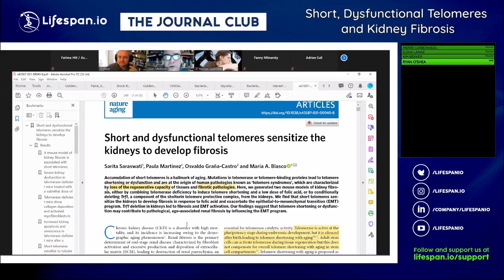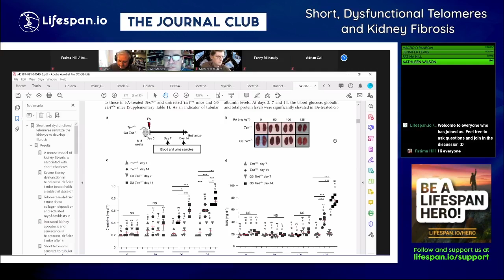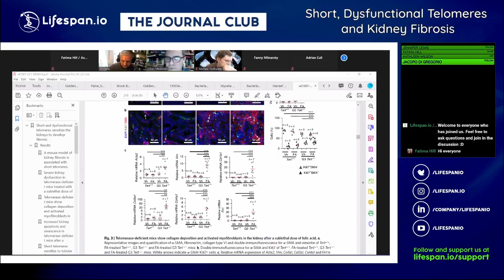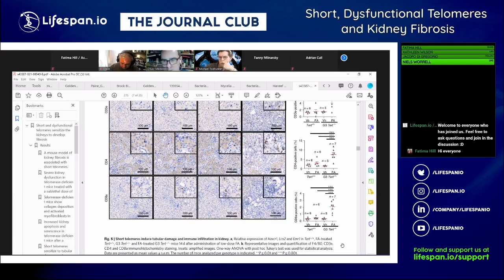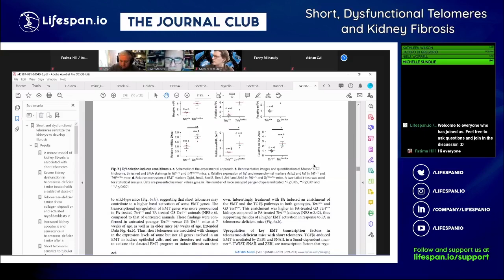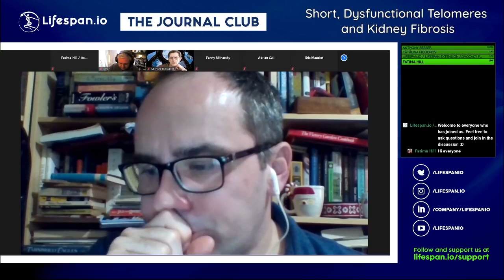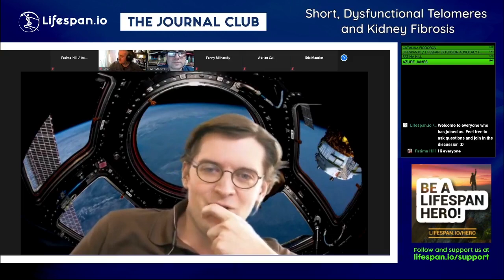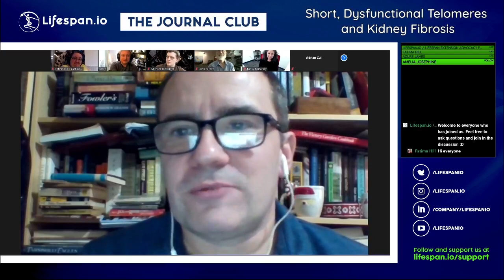Short, Dysfunctional Telomeres and Kidney Fibrosis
On this episode of Journal Club, we take a look at a new paper from Dr. Maria Blasco and her team that discusses how short and dysfunctional telomeres sensitize the kidneys to develop fibrosis. By inducing shortened telomeres in mice, the researchers found that telomere shortening or dysfunction may contribute to pathological, age-associated renal fibrosis.